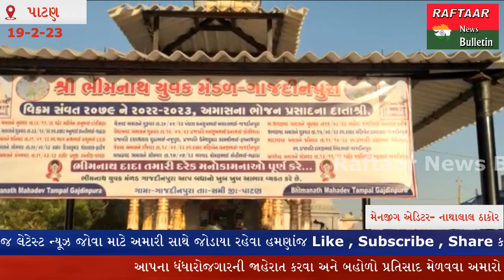PATAN -પાટણ જિલ્લા ના રાધનપુરઅને સમી ના મહાદેવના મંદિરોમાં મહાશિવરાત્રિની ધામધુમથી ઉજવણી .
શિવાલયો 'હર હર મહાદેવ'ના નાદથીગુંજી ઉઠ્યા
પાટણ જિલ્લા ના રાધનપુરઅને સમી ના મહાદેવના મંદિરોમાં મહાશિવરાત્રિની ધામધુમથી ઉજવણી કરાઈ છે જેમાં શિવમંદિરોમાં ભાવીભક્તો ની ભીડ ઉમટી પડી
રાધનપુર અને સમી  માં પણ મહાશિવરાત્રીના પર્વ પર ભક્તો સવારના પાંચ વાગ્યાથી લાઇને શિવાલયો ઉપર બિલિપત્રો, દૂધ, દહીં, સહિત પંચામૃતનો અભિષેક કરવા પહોંચી ગયા હતા
આ સાથે  મહાશિવરાત્રીના પવિત્ર દિવસે શિવ પરમાત્માને સર્વ ધર્મ  દ્વારા એક વિશ્વ ની ભાવનાને સંગઠિત રૂપમાં ઉજવણી કરી શિવ અવતરણનો સંદેશ જન જન સુધી પહોંચાડ્યો હતો.